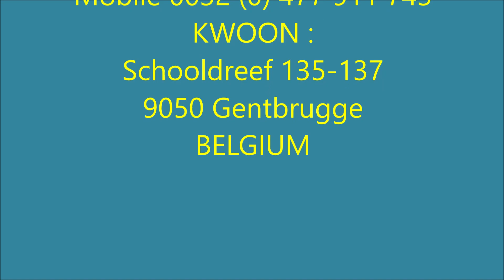GM Walter Toch with workshop Chinese Martial Arts LIVE 29 Nov 2019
Mooie workshop op aanvraag voor bedrijf die de zelfverdedigng verkoos en Grootmeester Walter Toch een concept deed uit z'n Chinese krijgskunsten en kende een enorm succes voor hen een onbekende wereld.